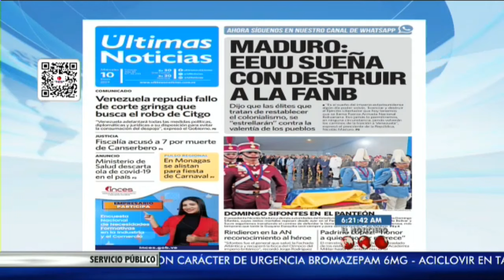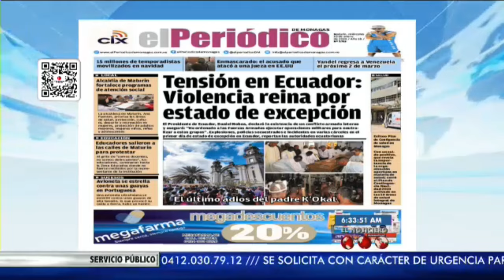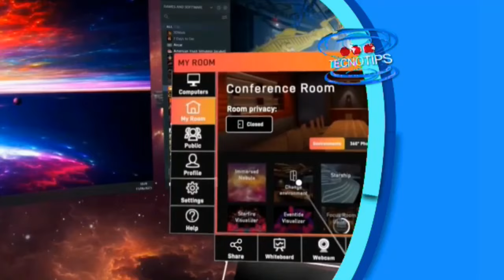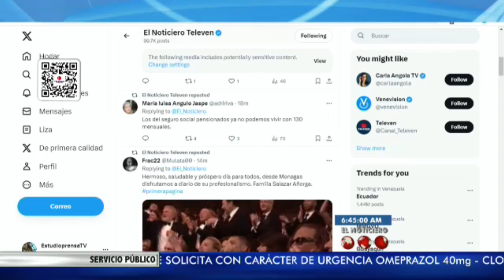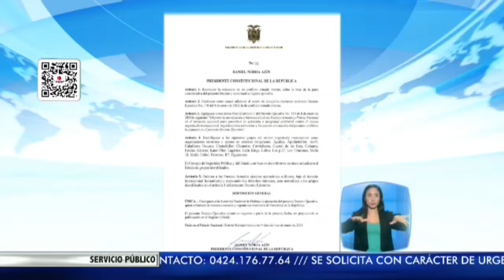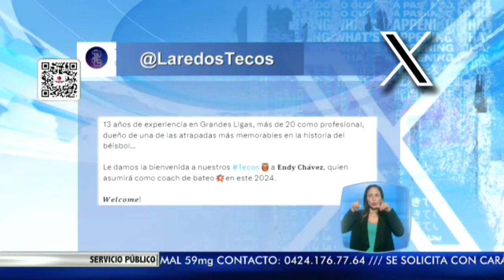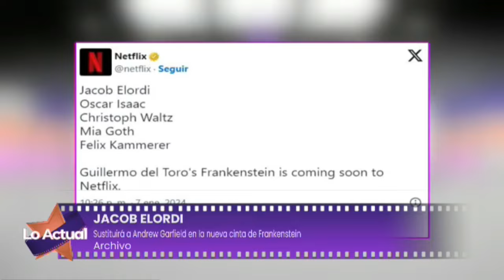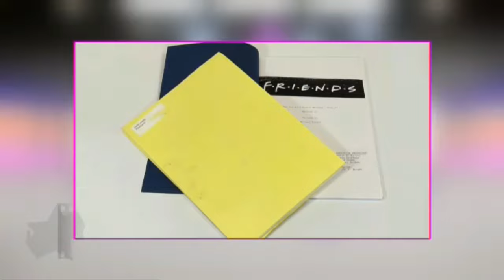El Noticiero Televen Primera Emisión miércoles 10 de enero de 2024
También puedes seguir a nuestro talento:

• @harleymonse IG
• @Mariagabrielarico IG